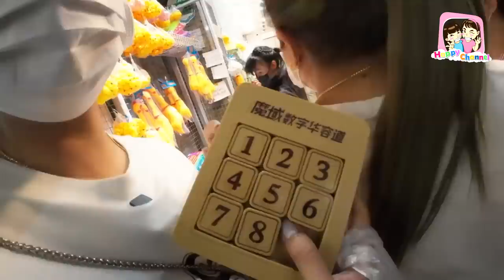ตามหา รูบิค ที่สำเพ็ง พี่ฟิล์ม น้องฟิวส์ Happy Channel